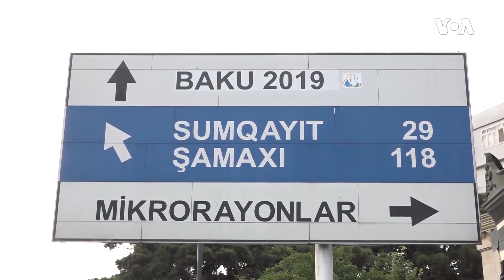Bakı-Sumqayıt dəmiryolu xəttinin hərəkətinin dayandırılması sakinlərə necə təsir edir?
Bakı-Xırdalan-Sumqayıt istiqamətində elektrik qatarlarının hərəkəti müvvəqəti olaraq dayandırılıb.

Buna səbəb isə Bakı-Sumqayıt avtomobil yolunun genişləndirilməsi işləri ilə əlaqədar Xırdalan dairəsində yerləşən dəmir yolu körpüsünün sökülərək yenidən tikinti aparılmasıdır.